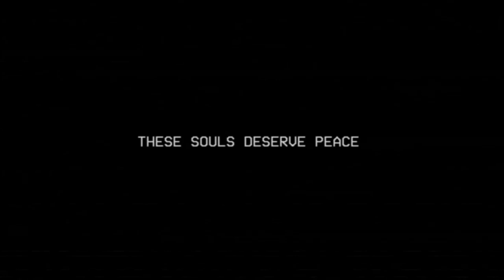Poppy Playtime: Chapter 1 vs Chapter 2 vs Chapter 3 chase scene- Huggy Wuggy, Mommy Long legs CatNap